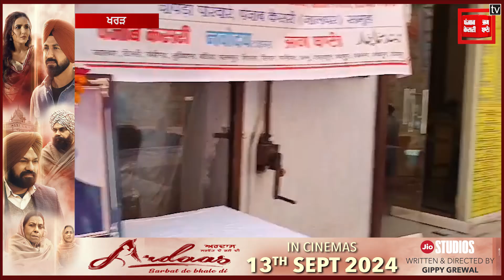ਅਮਰ ਸ਼ਹੀਦ ਲਾਲਾ ਜਗਤ ਨਾਰਾਇਣ ਜੀ ਦੀ 43ਵੀਂ ਬਰਸੀ ਮੌਕੇ ਨੌਜਵਾਨਾਂ ਨੇ ਕੀਤਾ ਖੂਨਦਾਨ